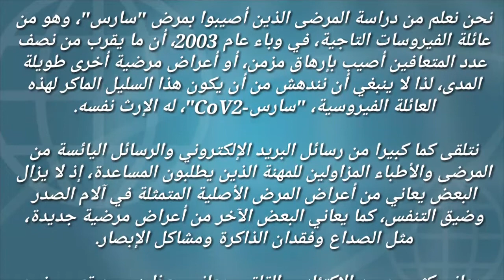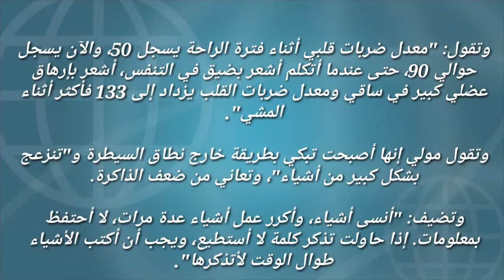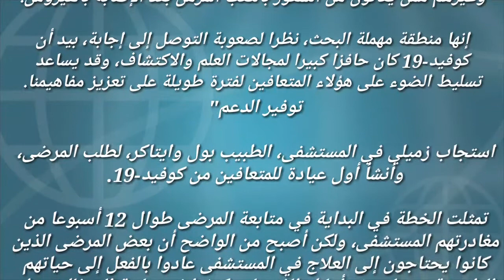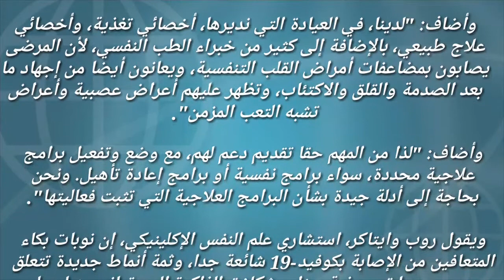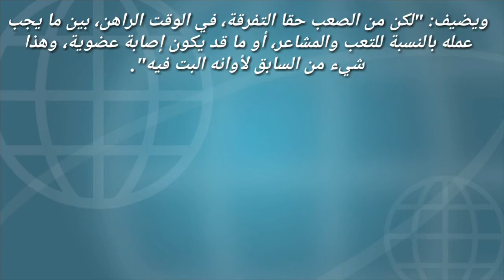عاجل_كورونا| لماذا يعانى المتعافون من كورونا من أعراض مرضية طويلة المدى؟!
كورونا فيروس محمد رمضان,
كورونا في مصر,
كورونا كورونا,
كورونا اليوم,
كورونا اليوم في مصر,
كورونا كورونا والامريكان خدعونا,
كورونا الصين,
كورونا حسن شاكوش,
كورونا يا كورونا,
كورونا يتحدث,
كورونا يا كورونا باسمك هلكونا,
كورونا يتكلم,
كورونا يضعف,
كورونا يا ملعونة,
كورونا يوم السبت,
كورونا يابنت المجنونة,
يا كورونا,
يا كورونا مالك ومالنا,
يا كورونا يابنت المجنونه,
يا كورونا حسن شاكوش,
يا كورونا ابقو تذكرونا,
يا كورونا مالك,
يا كورونا مالك ومالنا ايه اللي جابك عندنا,
يا كورونا خنقتي اللي جابونا,
كورونا والامريكان خدعونا,
كورونا محمد رمضان,
كورونا وامريكا,
كورونا والاطفال,
كورونا والعالم,
كورونا والماسونية,
كورونا ويجز,
وكورونا الارض تكويرا,
كورونا وكورونا,
وكورونا الليل على النهار,
كورونا دخلات ابو حميد,
كورونا ابن النعال,
كورونا يا المعفونة,
كورونا هتمشي امتى,
كورونا هتخلص امتى,
كورونا هتنتهي يوم السبت حمو بيكا,
كورونا هتمشي امتى من مصر,
كورونا هتخلص يوم السبت,
كورونا هيمشي امتى,
كورونا هيكل توينز,
كورونا هتموت من الضحك,
كورونا نادر احمد,
كورونا نهاية العالم,
كورونا نيويورك,
كورونا نجع حمادي,
كورونا نهاية,
كورونا نكت,
كورونا نور ونادين,
كورونا نصائح,
مهر جا ن كورونا,
ستران كورونا,
محمد رمضان كورونا,
اليابان كورونا,
كورونا مصر,
كورونا مصر مباشر اليوم,
كورونا مباشر,
كورونا محمد رمضان اغنيه,
كورونا مصر اليوم,
كورونا محمد رمضان كامله,
كورونا مالك ومالنا,
لنهزم كورونا,
ما بعد كورونا,
كورونا م,
ماهي اعراض كورونا,
اغنية فيروس كورونا م,
ما هو فيروس كورونا,
ماهو علاج كورونا,
اعراض فيروس كورونا م,
كورونا لايف,
كورونا للاطفال,
كورونا لمحمد رمضان,
كورونا لا,
كورونا ليبيا,
كورونا لن ينتهي,
كورونا للحامل,
كورونا لبنان اغاني,
اغاني ل كورونا,
اغنية فاهيتا لكورونا,
اغاني جديده لكورونا,
الطفل يغني لكورونا,
مصري يغني للكورونا,
احلى اغاني ل كورونا,
احلى اغنيه ل كورونا,
علاج لكورونا,
كورونا كورونا فيروس,
كورونا كوميدي,
كورونا كورونا فيروس محمد رمضان,
كورونا كايروكي,
كورونا كورونا كورونا كورونا اغنية,
كورونا كوميدي مصري,
كورونا قاشا,
كورونا قطر,
كورونا قاشا لايف,
كورونا قادم كورونا جاء,
كورونا قويسنا,
كورونا قراند,
كورونا قاشا لايف تحشيش,
كورونا قناة الجزيرة,
كورونا في مصر اليوم,
كورونا في الصين,
كورونا في امريكا,
كورونا في مصر اخبار الان,
كورونا فيروس الاغنية محمد رمضان,
كورونا فيروس كورونا,
في كورونا,
في كورونا في مصر,
في كورونا اغاني,
في كورونا مضحك,
في كورونا ابقو تذكرونا,
في كورونا في ميت غمر,
في كورونا في السودان,
كورونا في,
كورونا غاز,
كورونا غير الحال,
كورونا غزة,
كورونا غاز وليس فيروس,
كورونا غضب من الله,
كورونا اغنيه,
كورونا غني,
كورونا غالي مالوش دوا,
كورونا غ ادوار,
كورونا عبدالله,
كورونا عبدالله كامل,
كورونا علاج,
كورونا عبدالله الكلحاوي,
كورونا عمرو اديب,
كورونا عدن,
كورونا على اللي بيكرهونا,
كورونا عشوائيات,
اغاني ع كورونا,
تحشيش ع كورونا,
اغاني عن كورونا حالات,
اغنيه ع كورونا تحشيش,
شعر عن كورونا,
هوسات ع كورونا,
لطميات ع كورونا,
تحشيش عراقي ع كورونا,
كورونا ظفر النتيفات,
كورونا ضحك,
كورونا ظفار,
كورونا ضحك مصري,
كورونا ضحك المصريين,
كورونا ضعف,
كورونا ضلوا تذكرونا,
كورونا ضحايا,
كورونا طنطا,
كورونا طهطا,
كورونا طوخ,
كورونا طما,
كورونا طفل يغني,
كورونا طارق,
كورونا طه شبرا,
كورونا طبيعي,
رونالدو,
ك ر نا فيرس,
v khg hg li vdm,
كورونا فى مصر,
ر نالدنهو,
رونالدينيو,
كورونا ضد غوكو,
كورونا ضحك اغاني,
اعراض كورونا,
مرض كورونا,
كورونا صارت عنا,
كورونا صفط تراب,
كورونا صفط اللبن,
كورونا صباح التفاؤل,
كورونا صين,
كورونا صدام,
كورونا صارت عنا حقيقه مش اشاعه,
كورونا صارت,
كورونا شاكوش,
كورونا شبرا الخيمه,
كورونا شعبي,
كورونا شط الحرية,
كورونا شبرا,
كورونا شبيه محمد رمضان,
كورونا شاغل بالي,
كورونا شمس الزناتي,
كورونا سيبينا في حالنا,
كورونا سينتهي,
كورونا سوريا,
كورونا سبيستون,
كورونا سوهاج,
كورونا سامر المدني,
كورونا سيدي عيسى,
كورونا سينتهي لا محالة,
كورونا زمان,
كورونا زينة,
كورونا زومبا,
كورونا زنقولا,
كورونا زورو السياسيين,
كورونا زمن البرغوث,
كورونا زغلول النجار,
كورونا زورونا,
راب كورونا زد,
كورونا رمضان,
كورونا رونا رونا رونا فيرس محمد رمضان,
كورونا رونا رونا محمد رمضان,
كورونا رونا رونا فيرس محمد رمضان تيك توك,
كورونا رونالدو فيرس,
كورونا رونا رونا فيرس محمد رمضان حالات واتس,
كورونا رسم,
كورونا رونا رونا فيرس تيك توك,
اخبار كورونا,
ستران لسه ر كورونايئ,
اخر اخبار كورونا,
اخبار كورونا اليوم,
ستران سه ر كورونا,
ستران لسه ر كورونا,
كورونا محمد ر,
رسم كورونا,
كورونا ذاكر نايك,
كورونا ذكرونا,
كورونا ذهب الليل,
كورونا ذكر بالقرآن,
كورونا ذكر في سوره المدثر,
كورونا ذكرت في القران,
كورونا ذروة,
كورونا ذا,
كورونا دي مش مكرونة,
كورونا دمنهور,
كورونا دكرنس,
كورونا دار السلام,
كورونا داخل المستشفيات,
كورونا دكتور جوده,
كورونا دكتور بيرج,
كورونا دشنا,
فيتامين د كورونا,
اغاني د كورونا,
د فاوتشي كورونا,
د سكلانص كورونا,
د. نزار باهبري كورونا,
د راتب النابلسي كورونا,
د زغلول النجار كورونا,
د ذاكر نايك كورونا,
كورونا خلصت,
كورونا خنقتي اللي جابونا,
كورونا خمس خمسات,
كورونا خلف الباب,
كورونا خدعة الشطرنج,
كورونا خالد مختار,
كورونا خريطة,
كورونا خمسة اضواء,
كورونا حول العالم,
كورونا حمو بيكا,
كورونا حسن البرنس,
كورونا حول العالم بث مباشر,
كورونا حالات واتس,
كورونا حول العالم اليوم,
كورونا حمادة نشواتي,
حيروح كورونا ويجي رمضان,
جمهورية كورونا ح6,
جمهورية كورونا ح4,
جمهورية كورونا ح1,
كورونا ابقو تذكرونا ح,
جمهورية كورونا ح5,
جمهورية كورونا ح ٦,
جمهورية كورونا ح3,
كورونا جنن ابونا,
كورونا جاي من الصين وماشي من الحارة الحارة,
كورونا جاية م